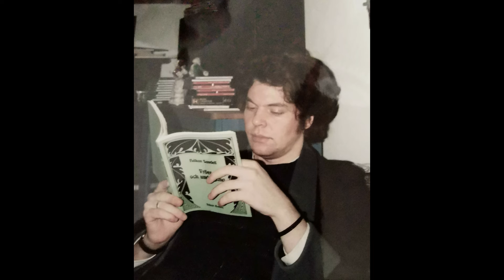Alfhild for solo cello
Alfhild for solo cello by Filip Sande
Played by Filip Sande
Do `nt forget to subscribe and as you noticed, I do not have any Patreon page, nevertheless you can support me anyhow, just check out my webpage and write me a pm.